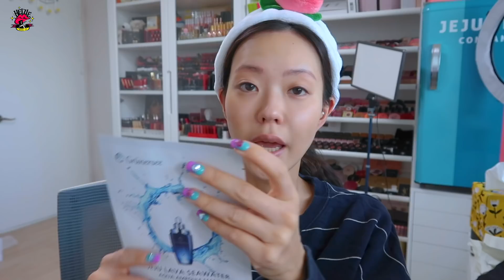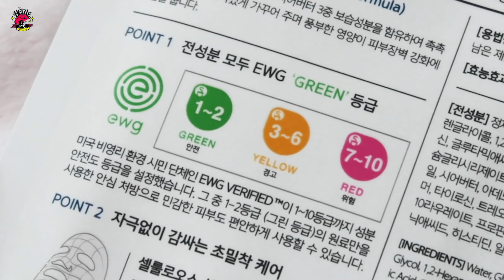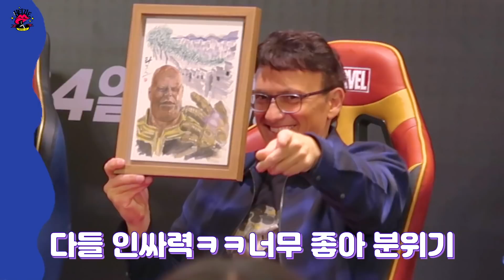[Eng] 헤이즐 팬미팅/ 어벤져스 시사회 ( 꿀잼보장!!👍) Daily VLOG | Heizle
오늘 영상은 간접광고(그뤼너씨)가 포함되어 있습니당~!!

안녕하세요 헤이즐넛 여러분 헤이즐 입니당~!!
이번주는 쁘이로그 두개!! 네용 히힣~.~

오늘 브이로그는
헤로하 ..그리고 팬미팅 .. 그리고...! 어벤져스 엔드게임 시사회!
ㅠㅠㅠㅠ너무너무 바쁜 한주였지만 지짜 너무나도 행복했습니당^0^

참고로 영상 뒷부분 쿠키영상에 살짝 나오지만..ㅋㅋㅋ
일요일에 블랙핑크 KILLTHISLOVE 커버댄스 가 올라갑니당 핳ㅋㅋㅋㅋ

일요일에도 꼭 보러 와줘용~.~ 다들 랍유~!!